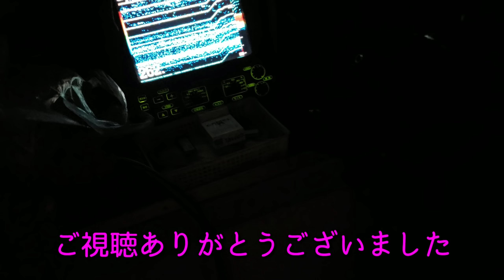ボタンエビ,南蛮エビ,シマエビ！ヒスイのようなたまごを持つエビ